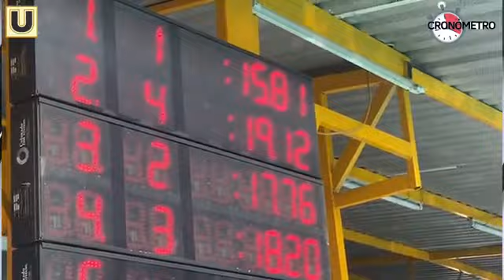¡CRONÓMETRO!⏱️ con Ernesto Coutiño. 🏊🏻‍♀️⚽️ - 25 de marzo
¡CRONÓMETRO!⏱️ con Ernesto Coutiño. 🏊🏻‍♀️⚽️